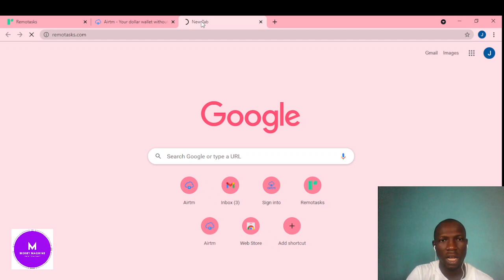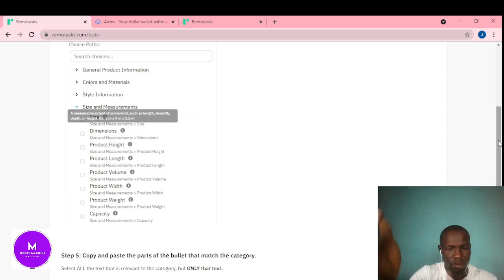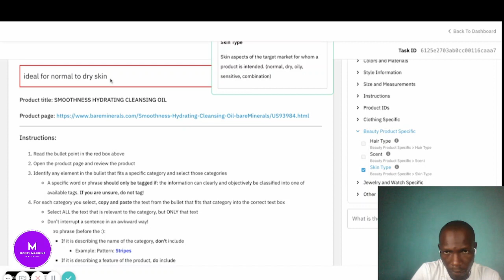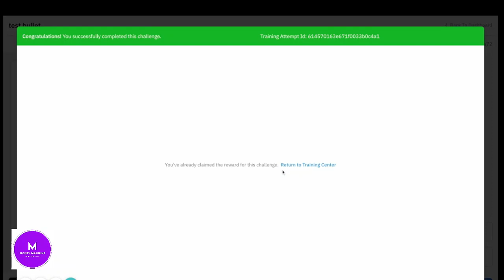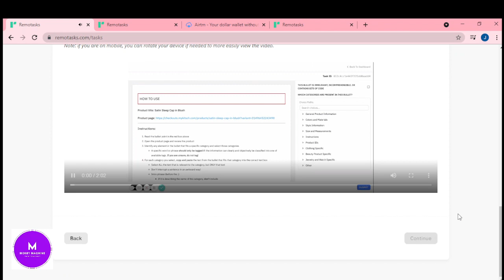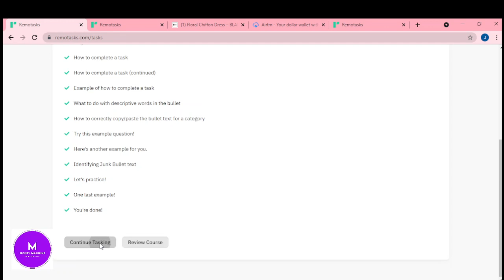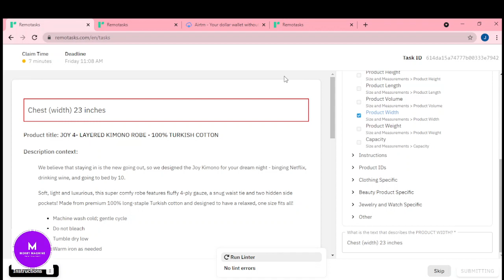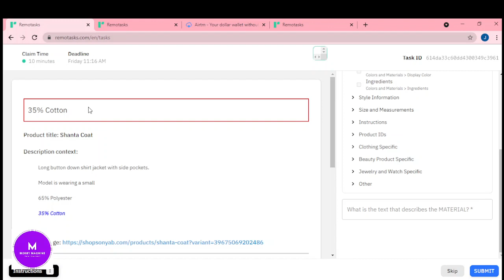INTRODUCTION TO REMOTASKS MOBILE/FLAMINGO TRAINING// WORKSHOP// MONEY MACHINE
In this video, I tell you why remotasks classic is not working on your mobile phone and what you need to do to make it work.